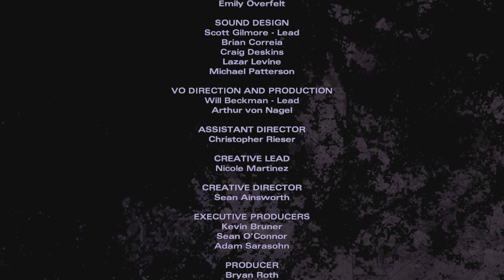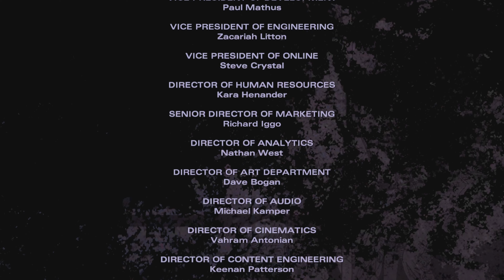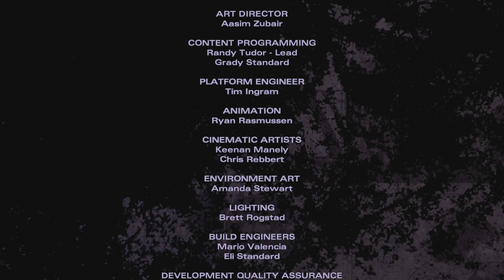Telltale's The Walking Dead: Michonne | Episode 3-What We Deserve #2 (Finale) | Letting Go